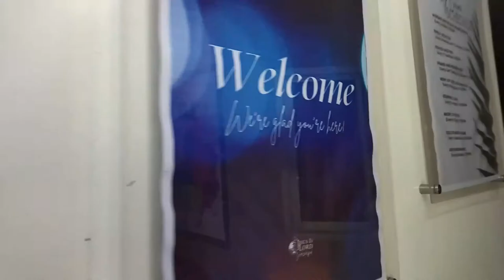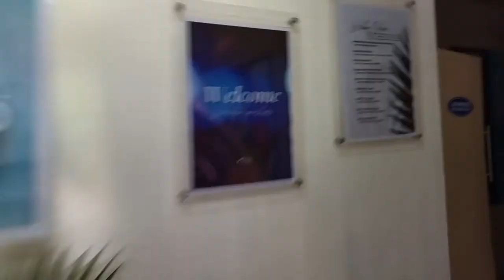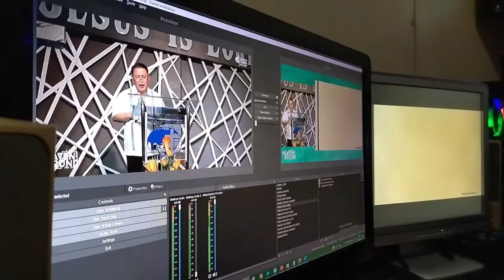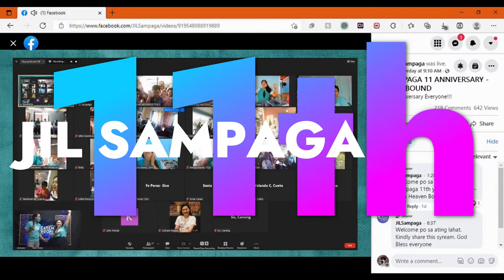JIL Sampaga Turns 11 - Same Day Edit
Psalms 90:1-2
1 Lord, you have been our dwelling place throughout all generations.
2 Before the mountains were bornor you brought forth the whole world,from everlasting to everlasting you are God.
We have come from far and let us thank the Lord for the wonderful love He has for us
Here's the SDE 11th Anniversary of JIL Sampaga